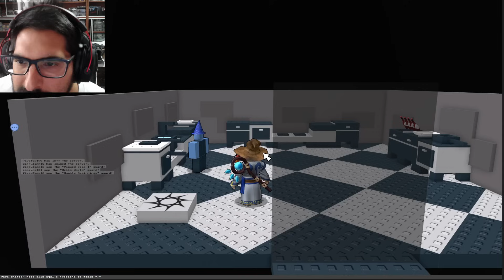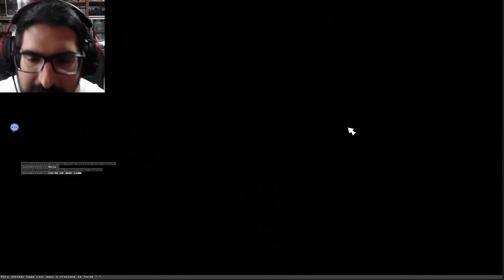SALVADOS POR EL PINGUINO MÁGICO !! - Block Tales (Capítulo 1) con Pepe el Mago (#3)